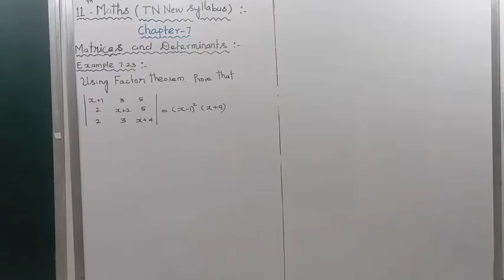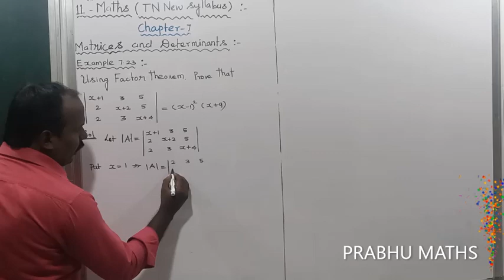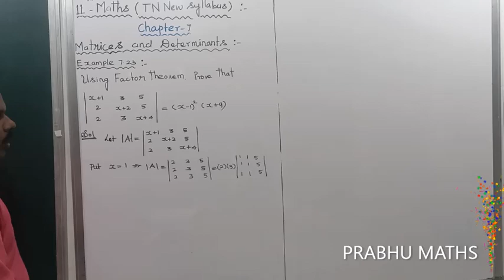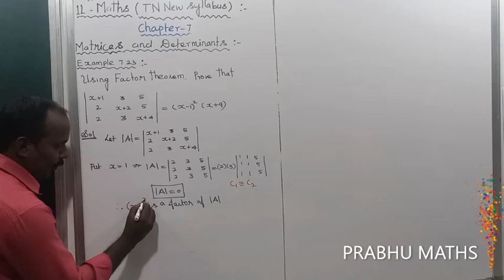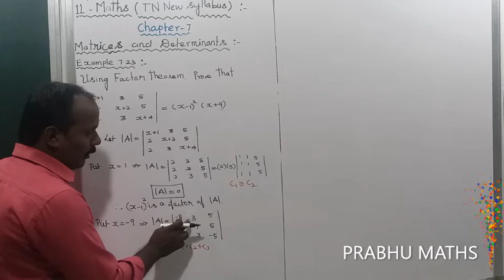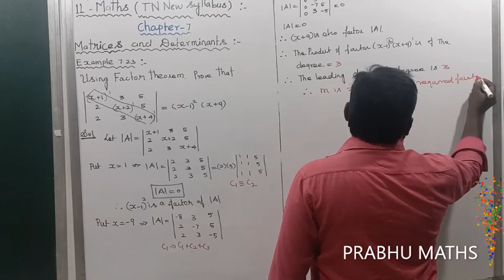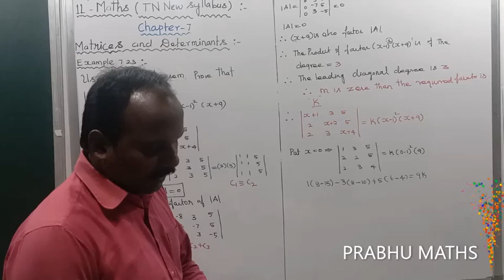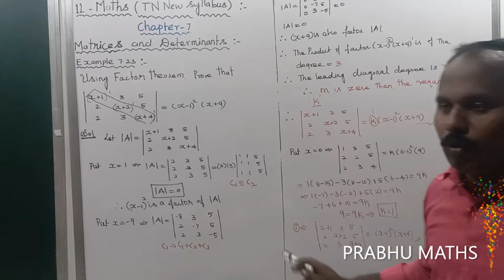EXAMPLE 7.23.CLASS 11 MATHS | MATRICES AND DETERMINANTS | CHAPTER 7 |PRABHU MATHS